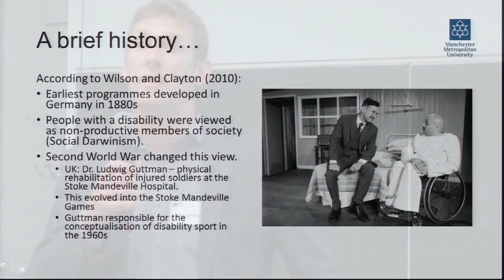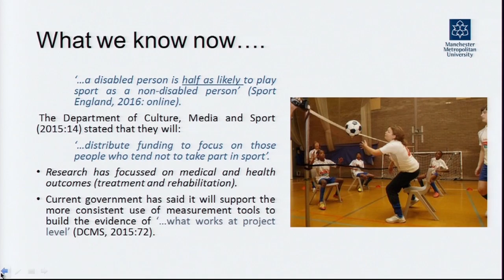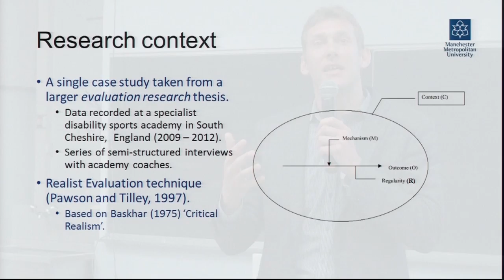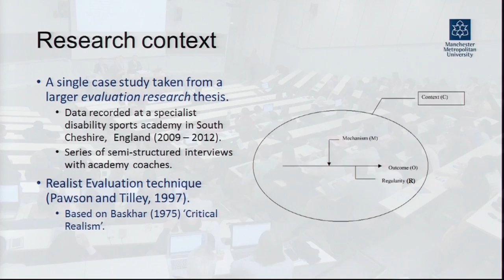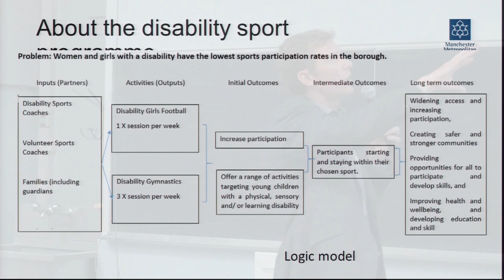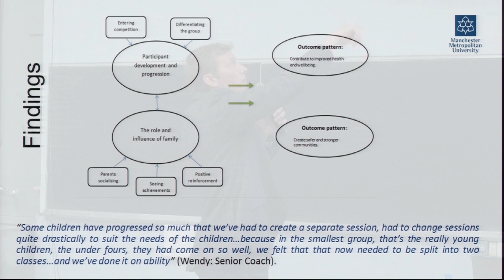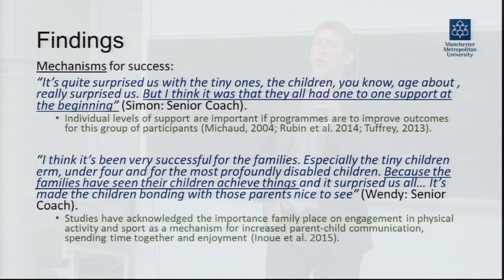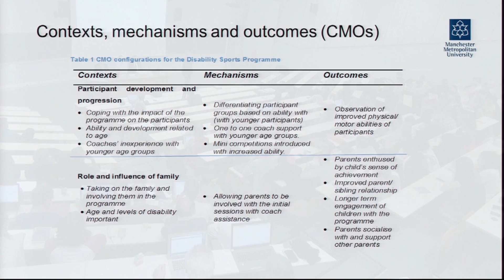ERASMUS+ EMIS 2016 - Conference n°2 - John Daniels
From April 25th to 29th, 2016, in the framework of the Erasmus+ Sport programme, the city of Besançon hosted a unique sporting event.
The University of Franche-Comté and 11 European universities, nearly 300 students and teachers, men and women, able and disable, young and not young, participated in a week of scientific and cultural exchanges across multiple sports!